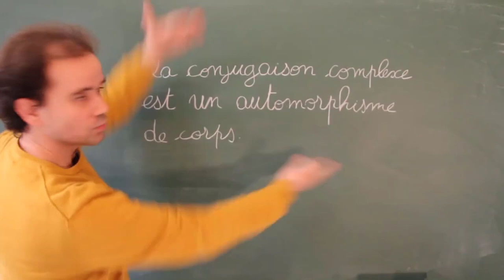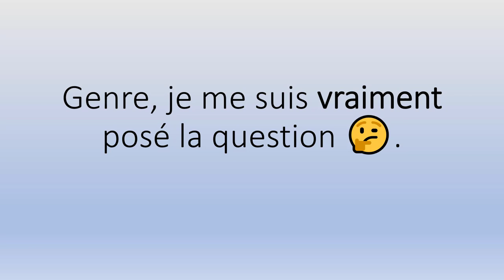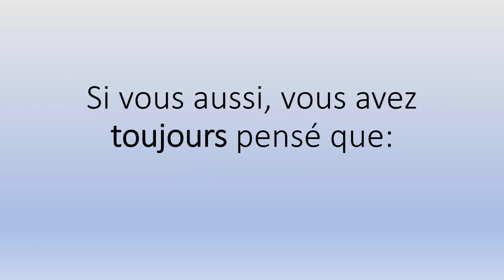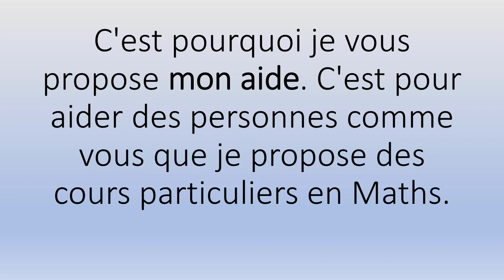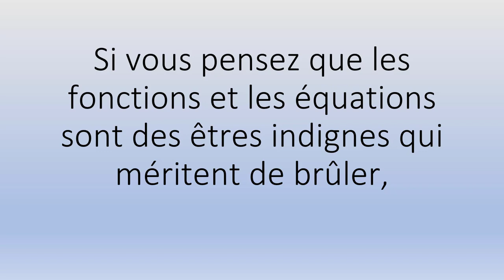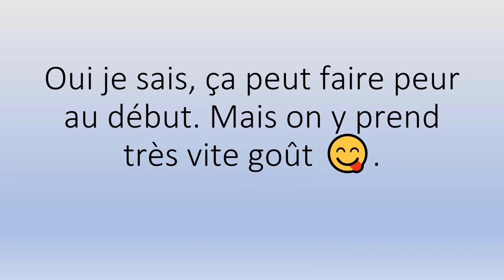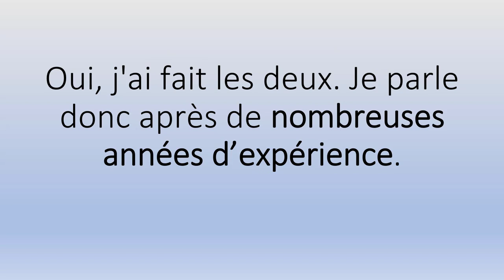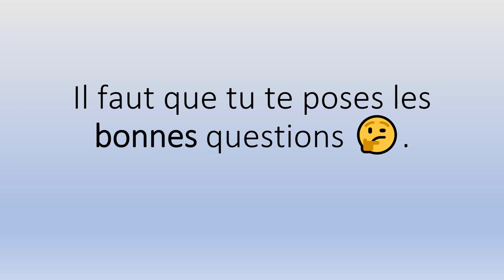Cours Particuliers Maths Rethel (08300) 👉 Soutien Scolaire.mp4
Sérieux? 😳

Pour l'accompagnement scolaire, mes Tarifs horaires 👉:

✅ 66€ Collège
✅ 68€ Lycée
✅ 70€ Supérieur.

Et en petits groupes (valables à partir de deux personnes) 👉:

✅ 34€/Pers Collège
✅ 36€/Pers Lycée
✅ 38€/Pers Supérieur.

Contactez-moi ! 😊😘